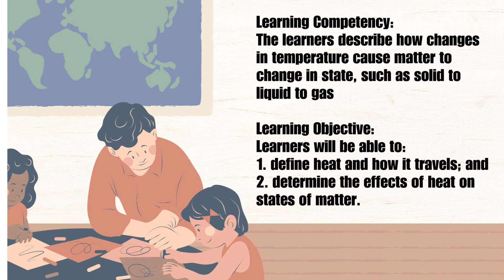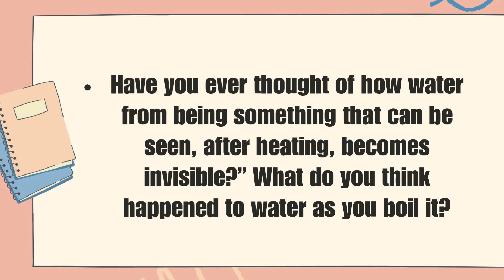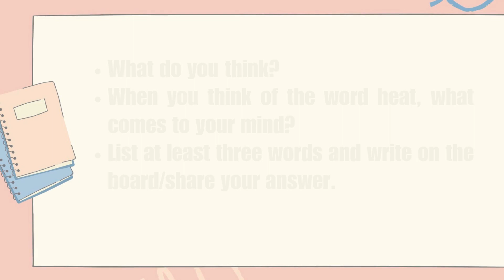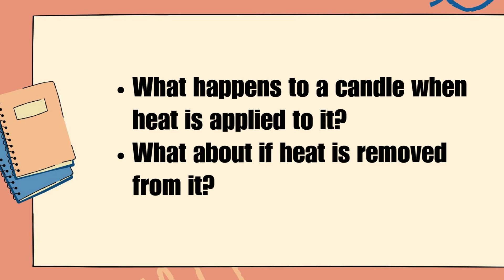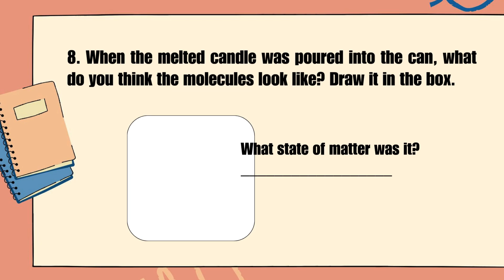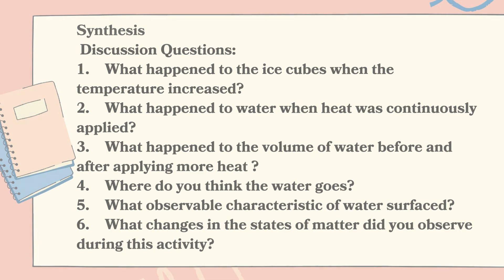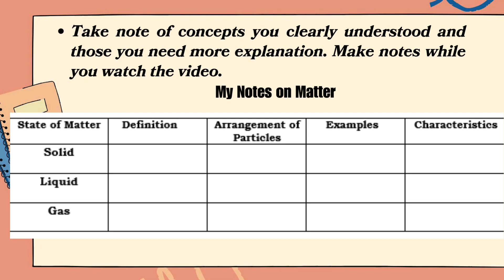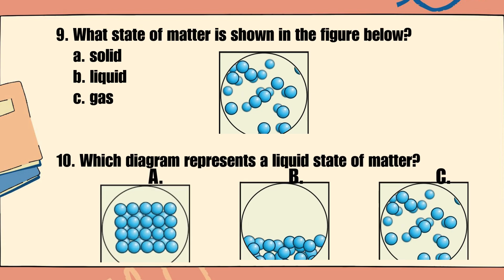SCIENCE 5 QUARTER 1WEEK 5 REVISED K12 CURRICULUM - NEW